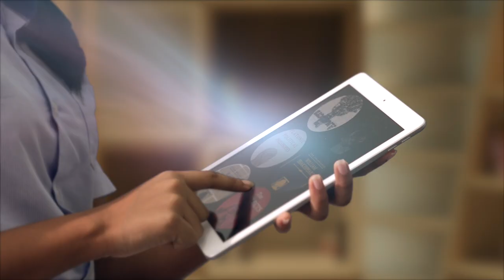Global Indian International School | Singapore | Smart Campus Tour